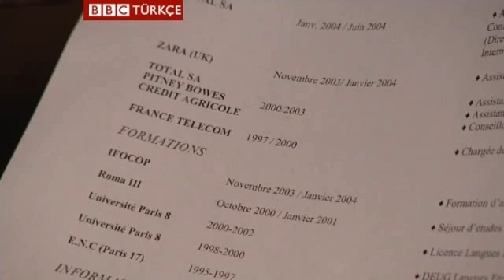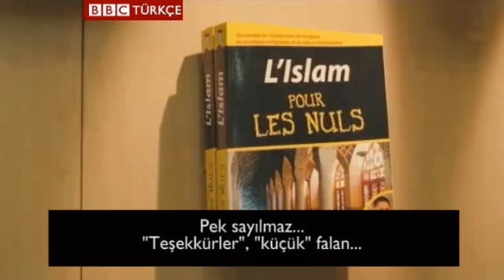Fransa'da Arap olmak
Fransa'da iş bulmak zor, isminiz Arapça'ysa daha da zor... Ve iş bulmak için isim değiştirmek revaçta...